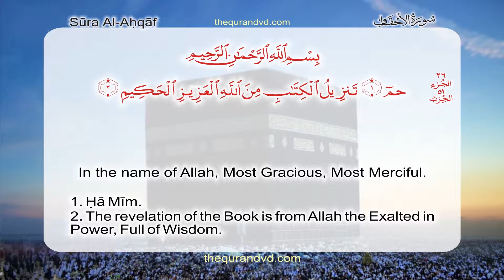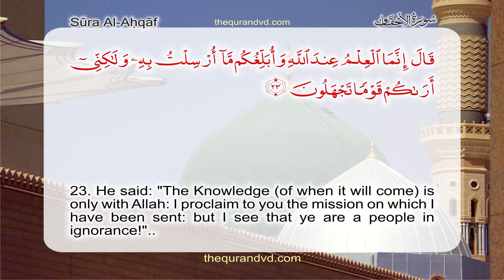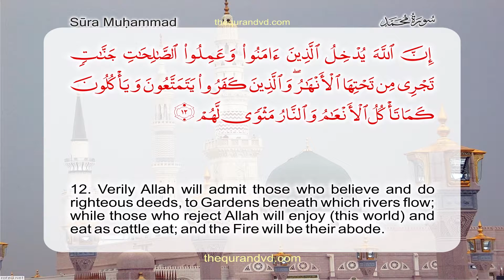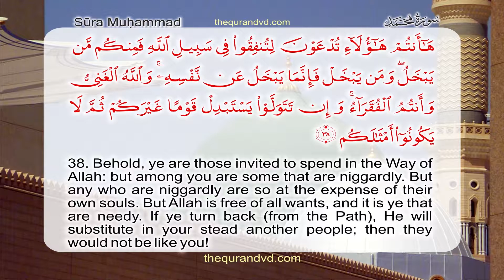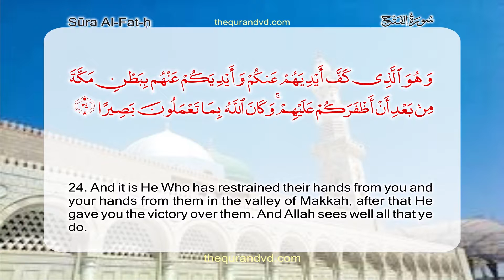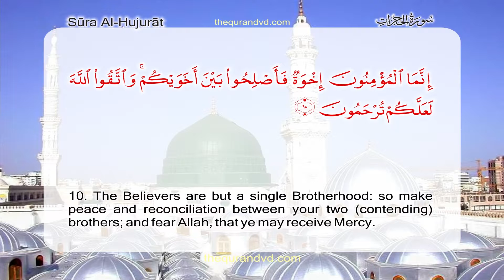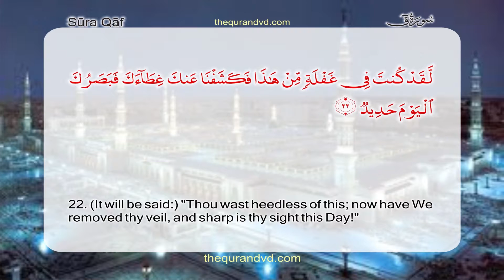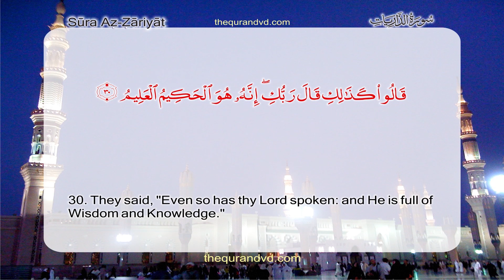Para 26 - Juz 26 Ha Mim HD Quran English Translation by Abdullah Yousaf Ali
Quran with English translation by Abdullah Yousaf Ali
HD Quran with English translation by Abdullah Yousaf Ali
English translation by Abdullah Yousaf Ali
Recitation of Quran by Qari Syed Sadaqat Ali
English Translation of Quran audio by Agaz Sadiq